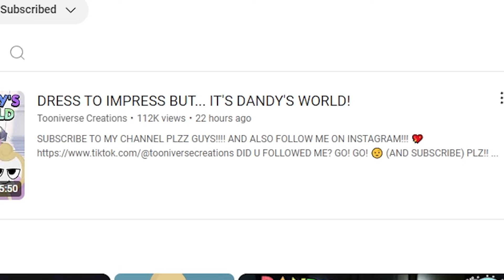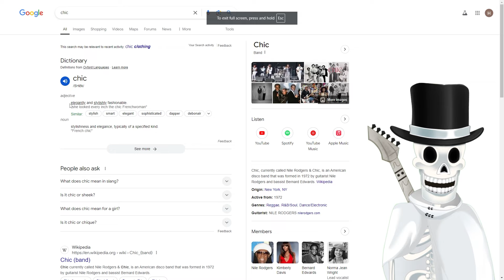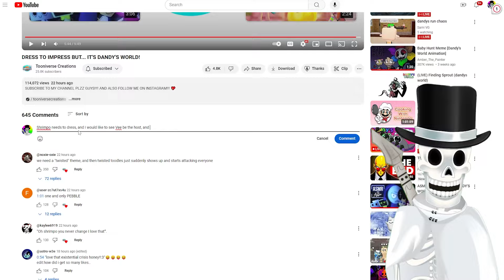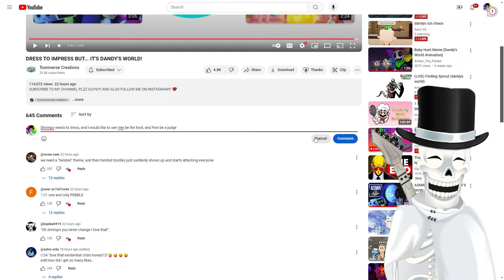Glisten Judges The NEW Dandy’s World Skins… (Dress To Impress)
I CANT SAY ENOUGH GOOD THINGS ABOUT THIS CHANNEL, I AM THEIR BIGGEST FAN PLEASE CHECK THEM OUT!!